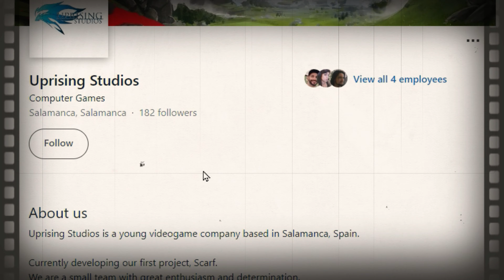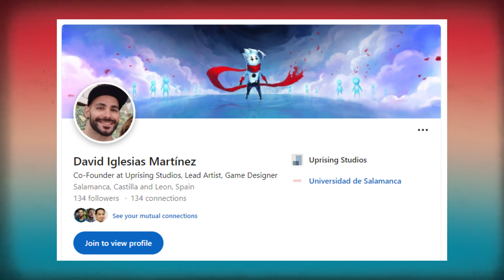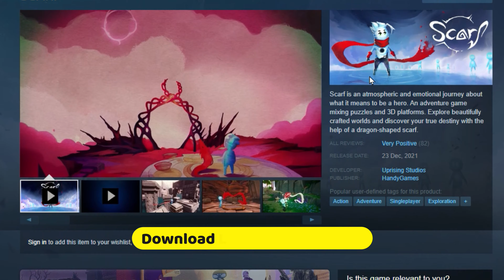Why SCARF is a Refreshing Break from Action Games - Hindi Review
SCARF : Honest Gameplay Review in Hindi [No Spoiler] - A Must Play if you are tired of Action Games!

scarf game review hindi

scarf video game hindi

scarf game hindi

dragon scarf

scarf game review

scarf review,scarf hindi

scarf gameplay hindi

scarf honest review

scarf walkthrough

scarf story ending

scarf game

scarf uprising studios